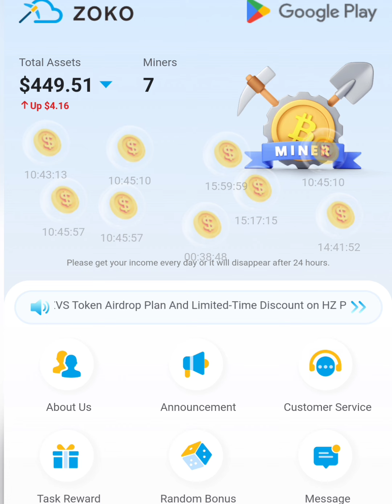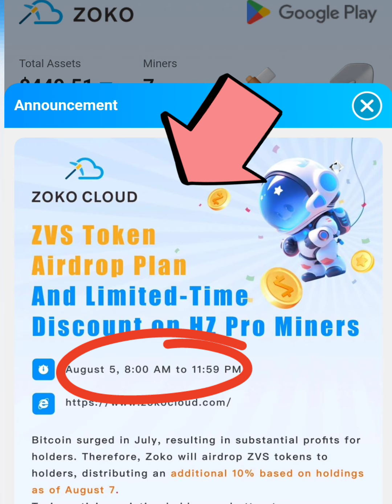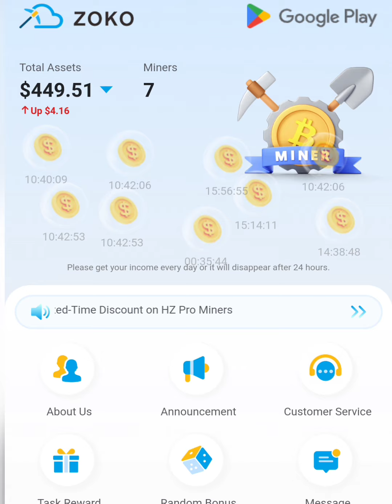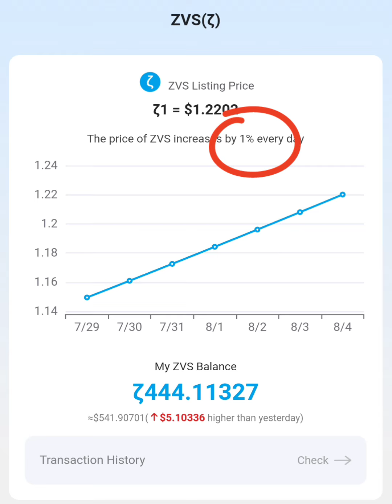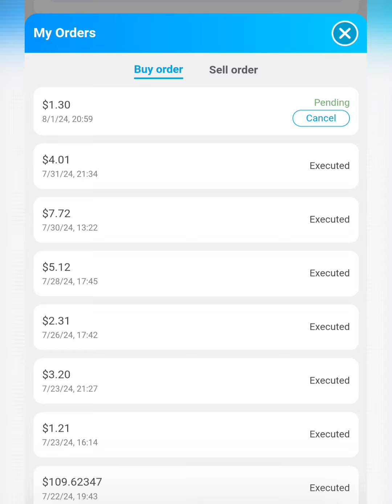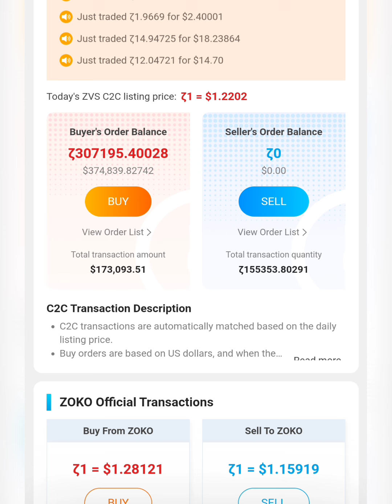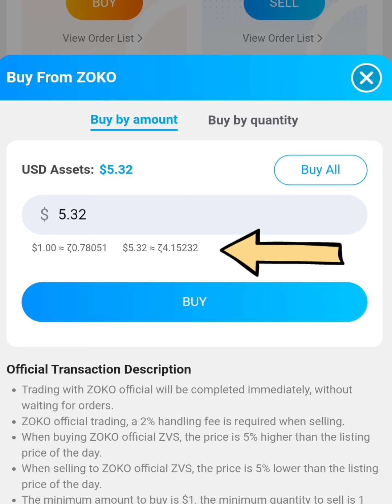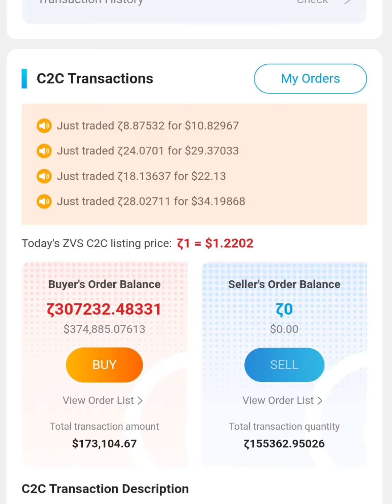Zoko Cloud Mining Investment Buy and Sell Button Function of VZS in Zoko Official Transaction